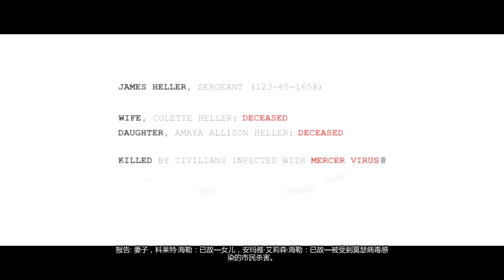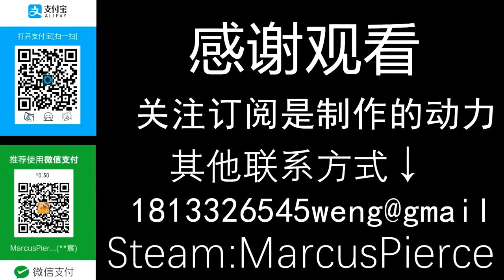【MP】【虐杀原形2】电影向最高难度全剧情攻略解说 - 序章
老物新投